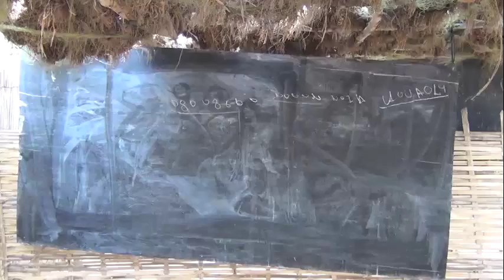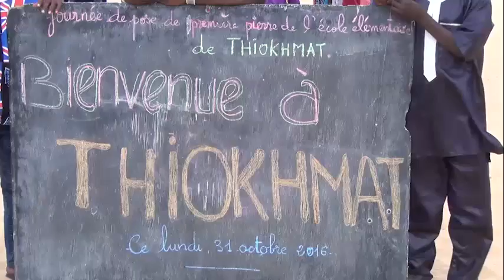pose première pierre 8/11/2016